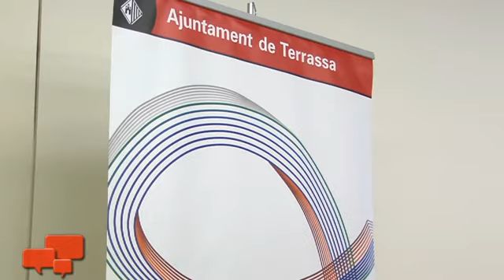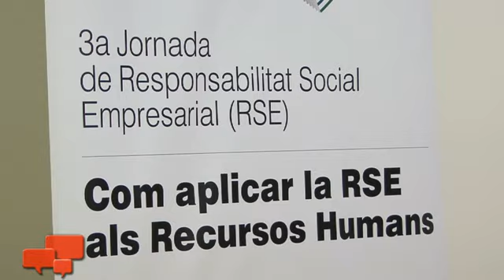Una jornada de Responsabilitat Social Empresarial promou l'ocupació laboral segura i de qualitat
L'Ajuntament de Terrassa distingeix Rius Consultors, Abacus i la Fundació Prodis per la gestió responsable del seu capital humà.